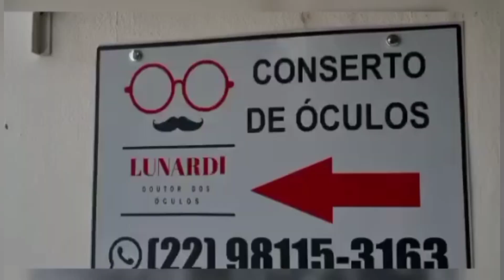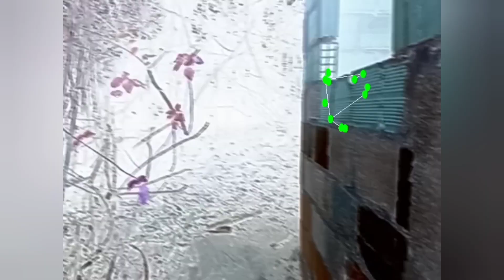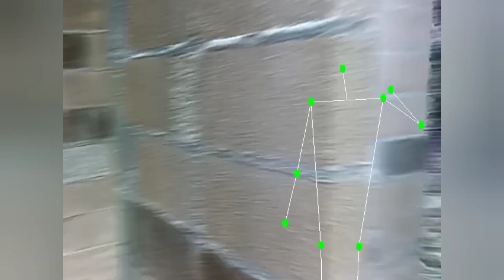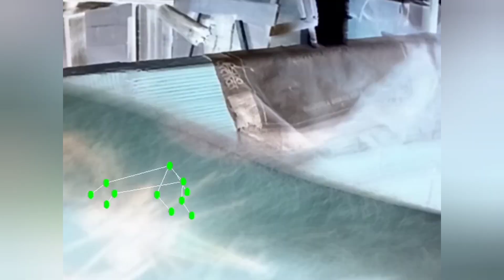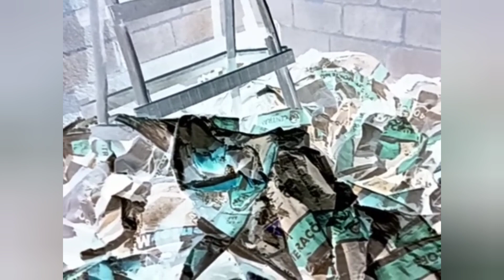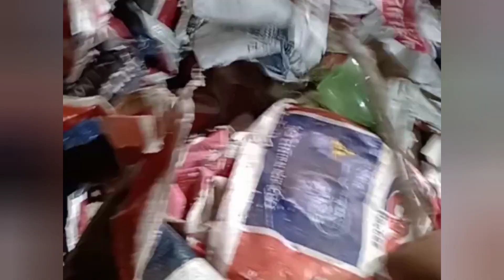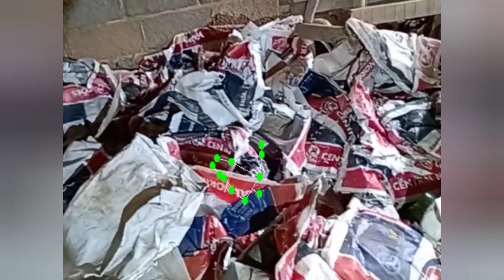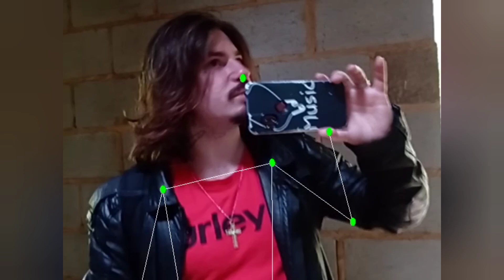Não assiste sozinho, investigação paranormal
👻 Exploração 🤠

Olá pessoal no vídeo de é mais um vídeo de exploração, espero que gostem do vídeo.

Código
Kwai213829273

Link do meu canal de suculentas

Link do canal De volta ao passado

Link do canal do Dione